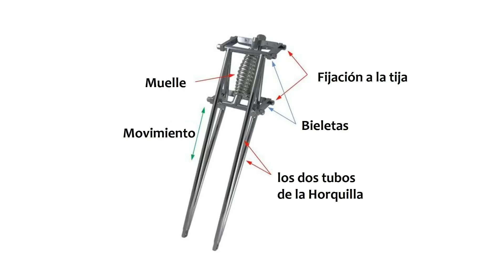Haciendo la horquilla de paralelogramo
En este video hacemos la hoquilla o al menos la empezamos que ya nos va bien...